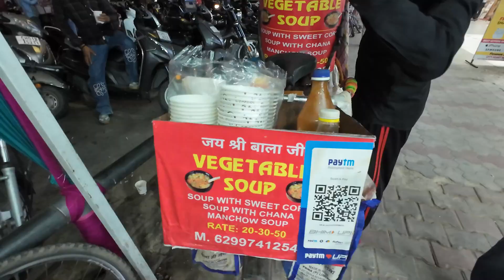mobile market sec 22 Orr room mein nikla chuha